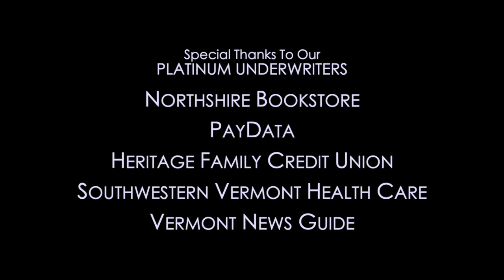The News Project: In Studio - A Conversation With Matt Dunne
Matt Dunne, Executive Director of the Center On Rural Innovation, discusses the advantages of a distributed economy.